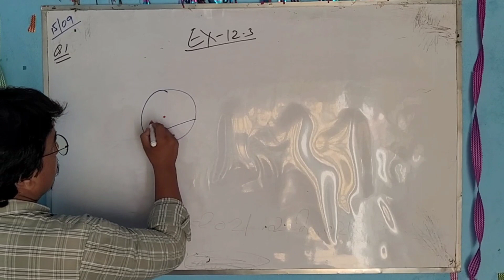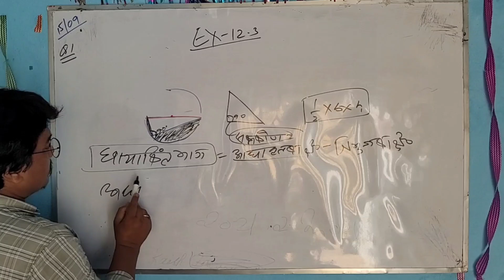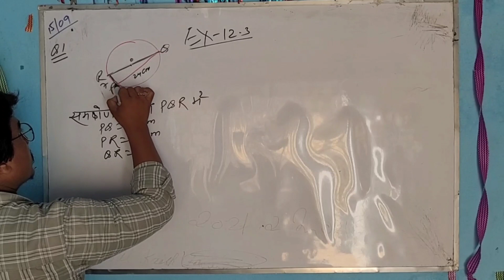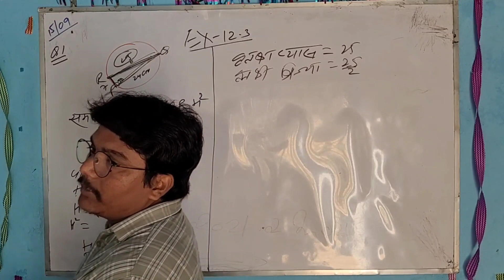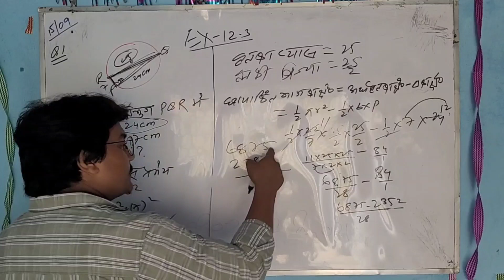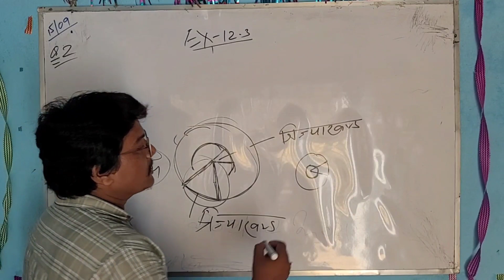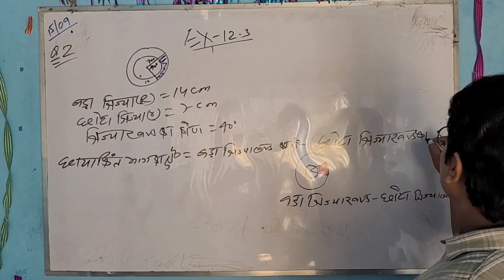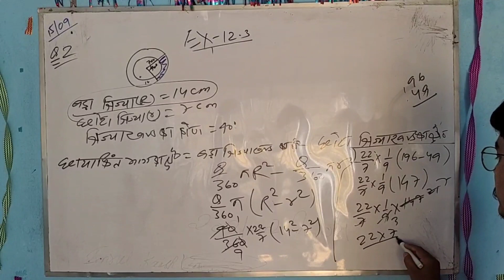class 10th math chapter 12 || exercise 12.3 || part 1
वृत्तों से सम्बंधित क्षेत्रफल,वृत्तों से सम्बंधित क्षेत्रफल कक्षा 10,वृतों से संबंधित क्षेत्रफल,वृत्तों से संबंधित क्षेत्रफल,वृत्त से संबंधित क्षेत्रफल कक्षा 10,वृत्तों से सम्बंधित क्षेत्रफल महत्वपूर्ण प्रश्न,वृत्त का क्षेत्रफल,वृत्त से संबंधित क्षेत्रफल,गणित कक्षा 10 पाठ 12 वृत्तों से संबंधित क्षेत्रफल,वृत्त से संबंधित क्षेत्र,वृत्तों से संबंधित क्षेत्रफल class 10,वृत्त से संबंधित क्षेत्रफल 10,वृतों से संबंधित क्षेत्रफल सूत्र,वृतों से संबंधित क्षेत्रफल class 10